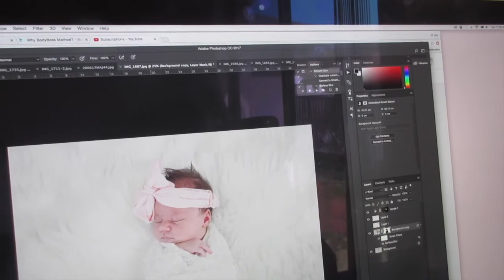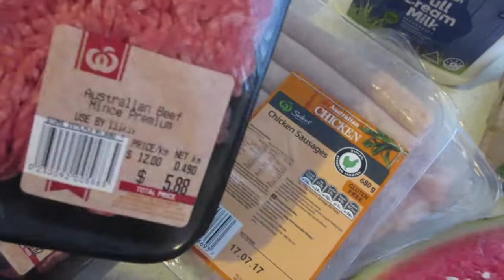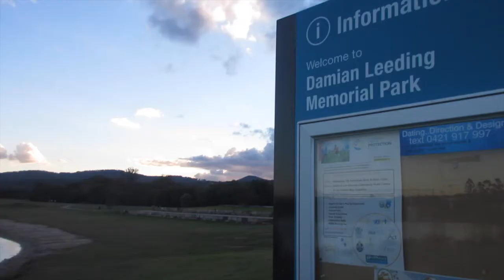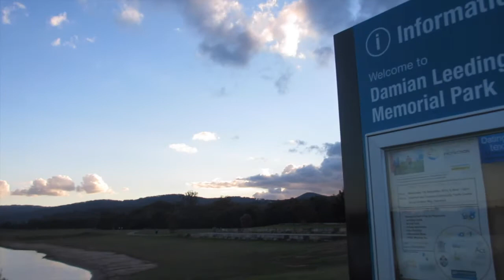WALKING VLOGS - BODY BOSS DAY 2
Today was a bit of a rest day.. Had a lovely walk in the afternoon and my husband Josh even makes a little appearance!!